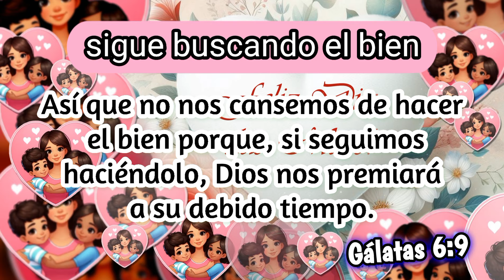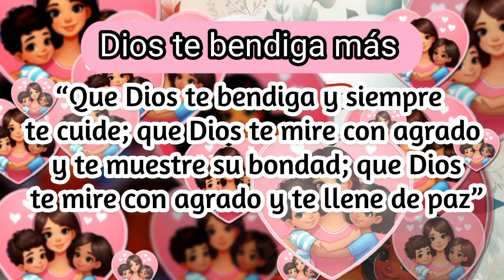Versículos bíblicos para bendecir una MADRE - palabra de Dios para MAMÁ en su dia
En este emocionante video, exploramos la profunda conexión entre las madres y la Palabra de Dios. Desde el amor incondicional hasta la fortaleza en tiempos difíciles, los versículos bíblicos ofrecen consuelo, guía y esperanza a todas las madres. Únete a nosotros mientras compartimos una selección cuidadosamente seleccionada de versículos que celebran el papel especial de las mamás en nuestras vidas y nos recuerdan el amor eterno de nuestro Padre celestial. Este es un mensaje poderoso que no querrás perderte.